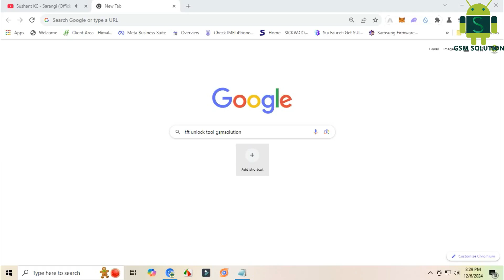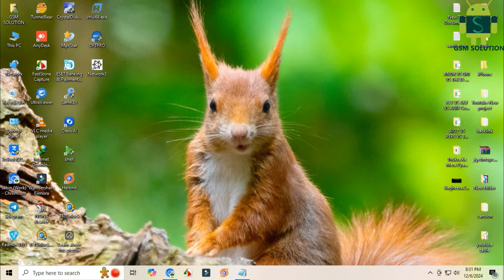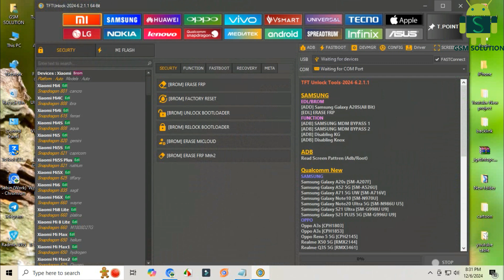TFT UNLOCKER DIGITAL V6.2.1.1 TFTUnlock Tool 2025 #1 FREE UnlockTool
TFT UNLOCKER DIGITAL V6.1.1.1 TFTUnlock Tool 2025 #1 FREE UnlockTool

Today I am sharing TFT UNLOCK TOOL V6.1.1.1 the Latest TFTUnlock Tool 2024, a Free tool to bypass frp lock and bootloader unlock for multibrands.

TFT Unlock Tools-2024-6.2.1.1 (Auto update)

SAMSUNG
EDL/BROM
[ADD] Samsung Galaxy A20S(All Bit)
[EDL] ERASE FRP
FUNCTION
[ADB] SAMSUNG MDM BYPASS 1
[ADB] SAMSUNG MDM BYPASS 2
[ADB] Disabling KG
[ADB] Disabling Knox
ADB
Read Screen Pattern (Adb/Root)
Qualcomm New

MEIZU
Meizu 16 Plus [M1892]
Meizu 16S [M1971]
Meizu 16S Pro [M1973]
Meizu 16T [M1928]
Meizu 16TH [M1882]
Meizu 16X [M1872]
Meizu 18S [M2182]
Meizu 18 Pro [M2191]
Meizu 17 Pro [M2091]
Meizu M15 [M1871]

SPREADTRUM
SERVER2

TECNO
Tecno Spark 8C [KG5k]
Tenco Pova Neo [LE6h]
ITEL
iTel A57 [A611WP]
iTel vision 1 Pro [L6502]
iTel Vision 2s [P651L]

INFINIX
Infinix Hot 12 Pro [X668-V37]

REALME
Realme C30s RMX3690 12-A24
Realme C35 RMX3511PU
Realme C53 RMX3760
Realme Narzo 50i RMX3235
Realme Narzo 50A Prime RMX3516
[Fixed] Bugs,Issues

tft unlocker tool kaise used kare?

This video is only made for educational and Science & Technology purposes, so please don’t misuse it. As well as only follow the instructions, visual or verbal on the video at your own risk, we will not be held responsible for any loss or damage. As a part of the YouTube Community, we have not used or recommended using anything against the will of YouTube TOS. As well as we are not using or recommending anything illegal, harmful, or dangerous in this video. Thank you

This video is only made for educational and entertainment purposes, so please don’t misuse it. As well as only follow the instructions, visual or verbal on the video at your own risk, we will not be held responsible for any loss or damage. As a part of the YouTube Community, we have not used or recommended using anything against the will of YouTube TOS. As well as we are not using or recommending anything illegal, harmful, or dangerous in this video. Thank you